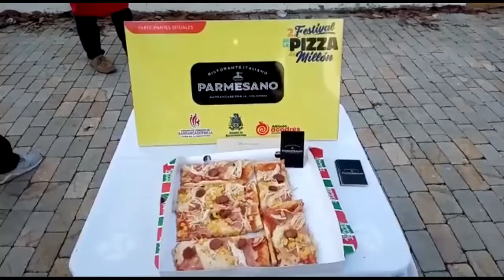Terminó Festival de la Pizza con balance positivo